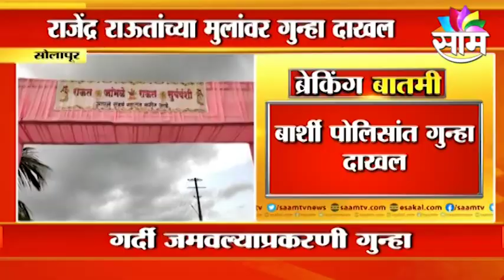100 Express | घेऊयात बातम्यांचा वेगवान आढावा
100 Express | घेऊयात बातम्यांचा वेगवान आढावा